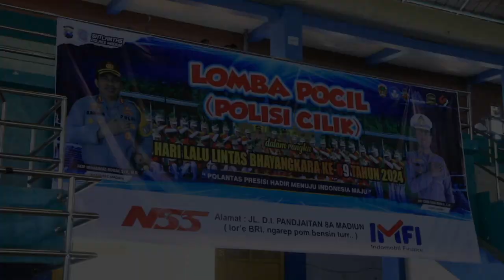Lomba Polisi Cilik dalam Rangka HUT Lantas ke-69 Tahun 2024 | POLRES MADIUN